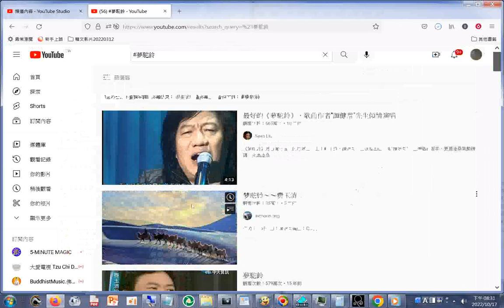夢駝鈴 YouTube htm20221017 05測試網路連結，為了搜尋歌曲影片，可將歌曲名稱前面加上#